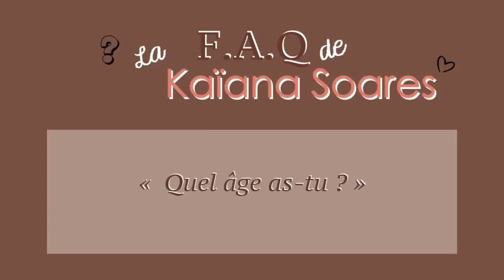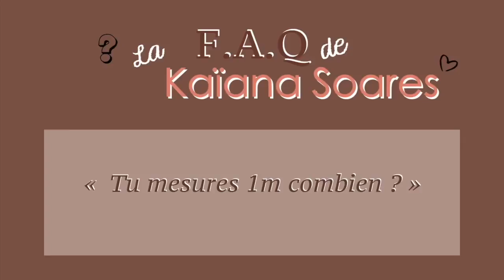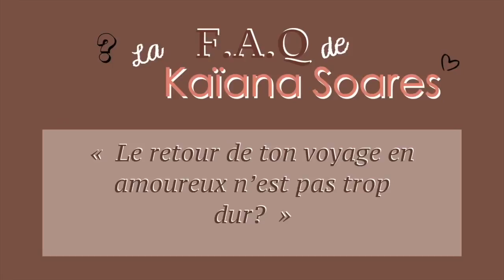FAQ 💬 UN PEU DE TOUT.. VOYAGE ? MODE ? AMOUR ? FT CILSBYDEDE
Hey ? Je vous laisse ici quelques liens

Instagram pour l’extension de cils

Mon Instagram

Mon 21buttons pour retrouvez tout les liens de mes vêtements : Knvv

Mon snapchat : kaiana_ks

La chaîne de mon copain pour voit nos vlog : Jokebrant